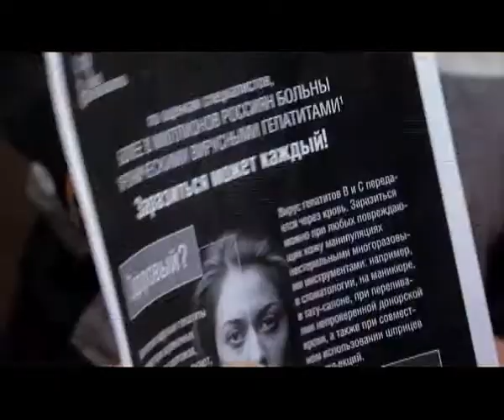Акция Борьба с гепатитом